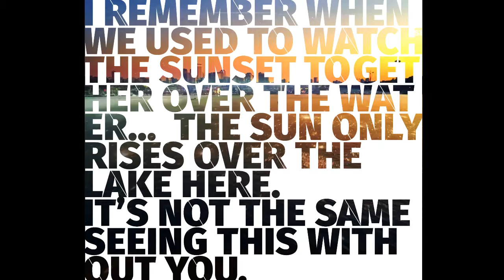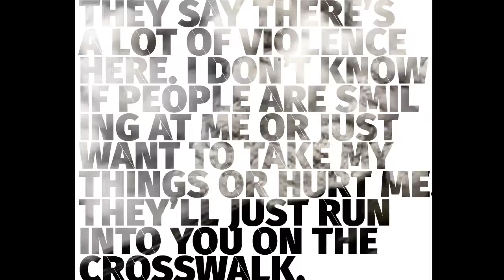"Homesick"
Video Documentation for the installation "Homesick".
All video and sound elements are assembled found footage assembled from clips sourced from the Tacoma/Seattle and Chicago area, writing is done by me.